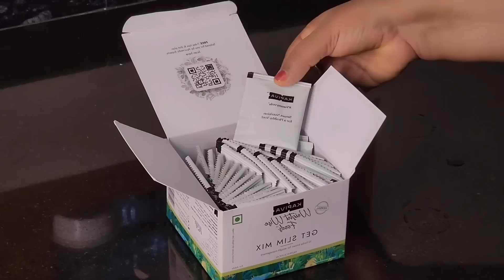ಬೆಳಿಗ್ಗೆಯಿಂದ ಅಡುಗೆ, ಡಯಟ್ ಡ್ರಿಂಕ್ ಫ್ಯಾಮಿಲಿ ಡ್ರಾಮಾ | Kannada Vlog 2023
About Get Slim Mix by Kapiva :-

Get Slim Mix is an ayurvedic supplement by Kapiva for weight loss that helps in healthy and long-term weight care. Get Slim Mix is a potent mix of 10 ayurvedic herbs to achieve all-around weight care.
It has a tasty jaljeera flavor and comes in a travel-friendly sachet format which makes it easier to carry and consume anywhere.